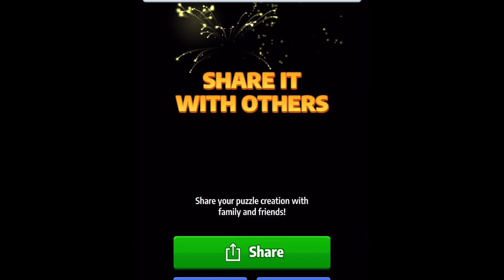Jigsaw Puzzle Pro- Beast Boy (Polar Bear) Puzzle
I’m solving the Beast Boy (Polar Bear) Puzzle!